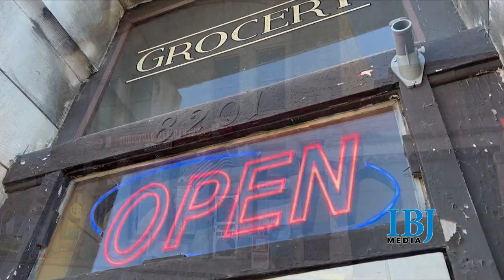Endangered INdiana: Stinesville Commercial Buildings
What the former center of Indiana's limestone industry is doing to save its once-bustling downtown. Around INdiana Reporter Mary-Rachel Redman has more in this week's Endangered INdiana.